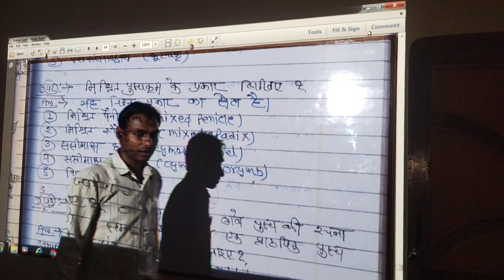class 11 unit 2 chapter 8 video 42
anuj sir Biology institute kunwarpura road Tkg mp